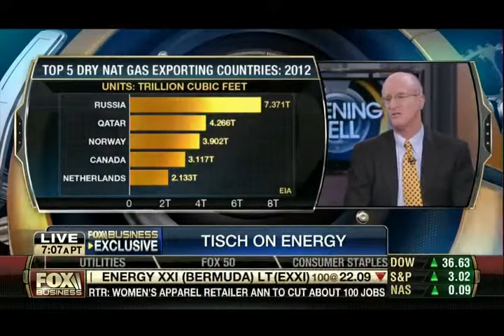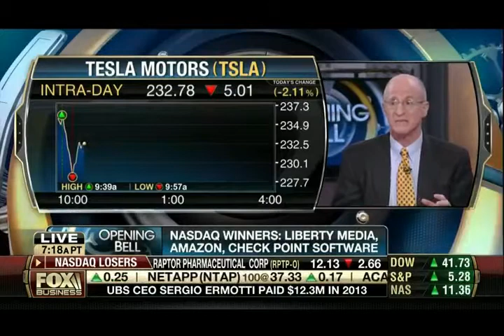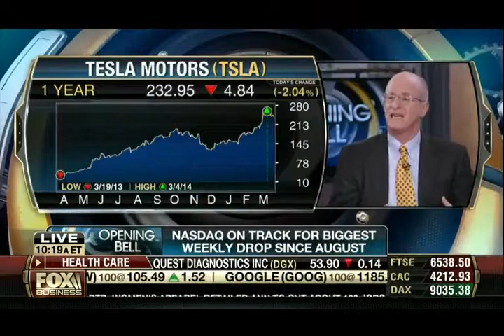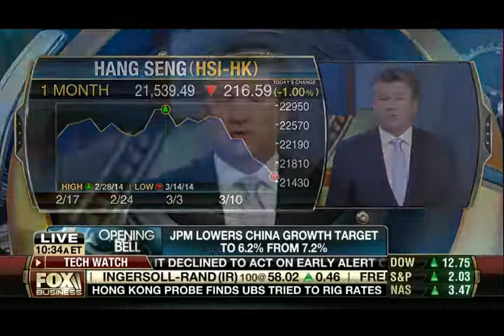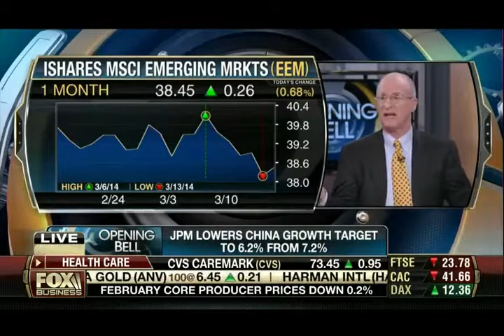Jim Tisch on Fox Business's Opening Bell 3.14.14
Loews Corp. CEO Jim Tisch joins Opening Bell's Maria Bartiromo to discuss the impact of the Ukraine crisis on U.S. and Russian stock and energy markets, relations between Wall Street and Washington and his forecast for U.S. economic growth.